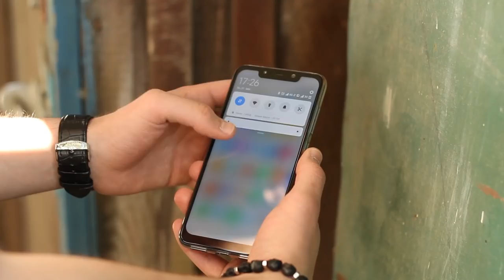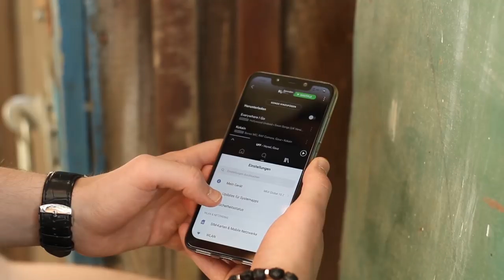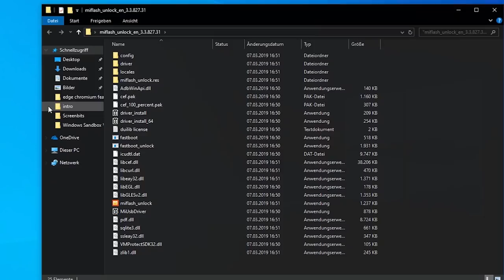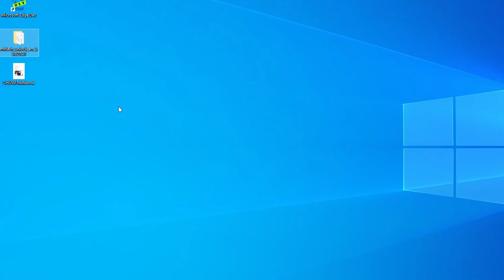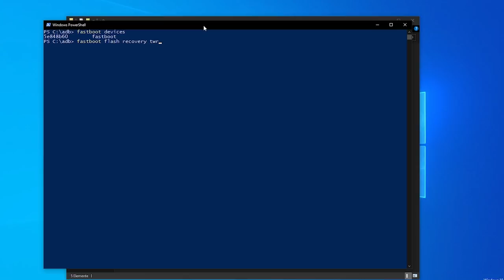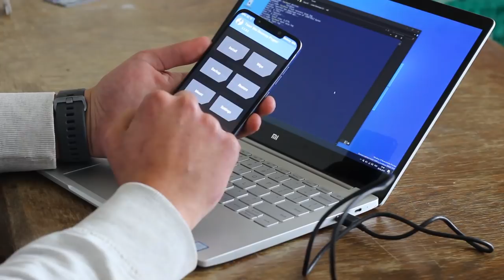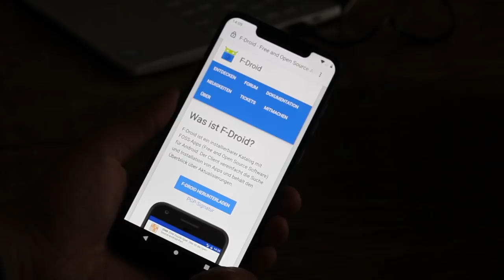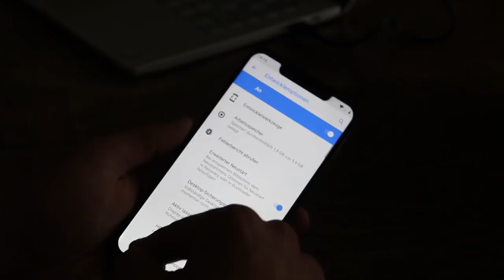Anleitung: Xiaomi PocoPhone F1: Custom ROM installieren (Deutsch)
In dieser Anleitung zeigen wir euch Schritt-für-Schritt, wie ihr eine Custom ROM auf dem PocoPhone F1 installieren könnt.